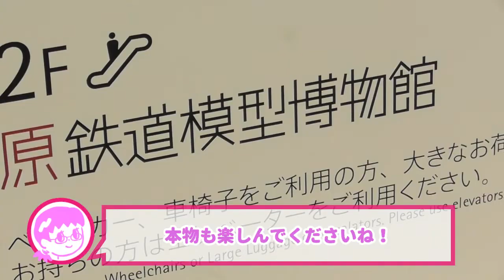【双子の日常】鉄道模型に夢中な２歳児。原鉄道模型博物館に行ったぜ！【2021/12/24】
家族構成
・レッド

　２０２１年２月にお迎えした癒し担当のラボット

各種サイト◆◆◆◆◆◆◆◆◆◆◆◆◆◆◆◆◆◆◆◆◆◆◆◆◆◆◆
ホームページ